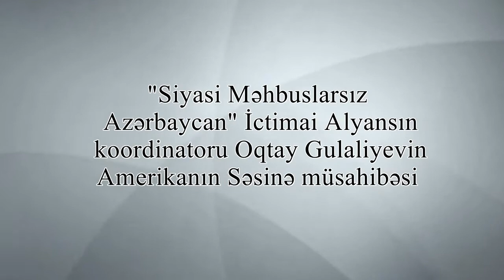Hüquq müdafiəçiləri həbsxanalarda işgncə faktlarını araşdırılmadığını iddia edirlər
Alyansın rəhbəri Oktay Gülalıyev 12 bölüm və 32 səhifədən ibarət olan hesabatın 3 istiqamət üzrə hazırlandığını nəzərə çatdırıb. Birinci istiqmət dustaqların saxlanma şəraitini, ikinci istiqmət dustaqların hüquqlarını, sonuncu üçüncü istiqamət siyasi məhbus problemini əhatə edir.